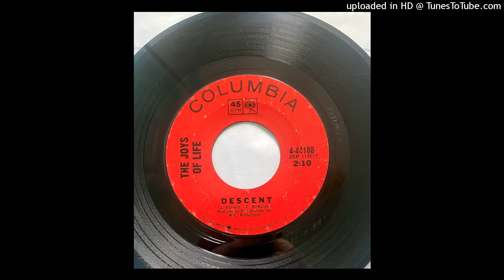The Joys Of Life - Descent